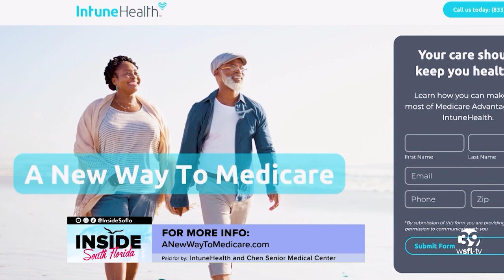Tips to help you find the right doctor